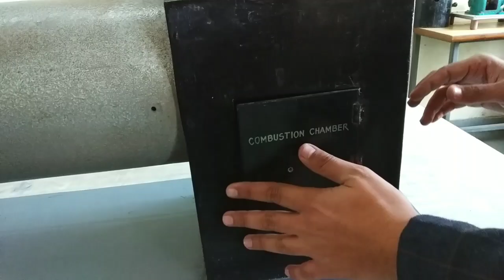Types of boilers (हिंदी) || Boiler types in hindi || Fire tube and water tube boiler in hindi